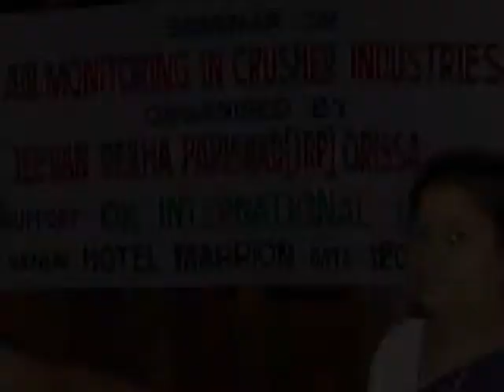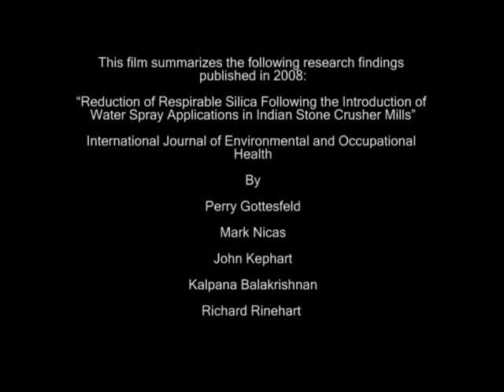Reducing Silica Exposures in Stone Crushing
Silica released from stone crushing is causing an epidemic of silicosis, cancer, other lung diseases and increases the risk of acquiring Tuberculosis (TB).  This situation is particularly dire in India where the stone crushing industry employs over half a million people, many of whom are women and children.  Occupational Knowledge International (OK International) is providing technical assistance to small-scale stone crushing mills on how to reduce emissions in their operations.  This video documents how they reduced silica exposures by over 80% in one pilot study.